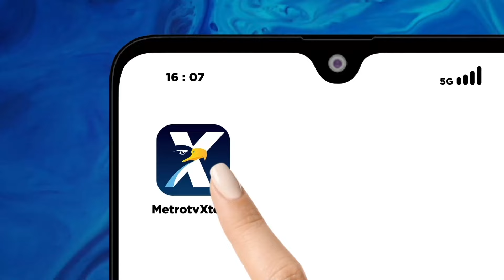Metro Xinwen - Jelang Imlek Tiongkok Dihantam Badai Salju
MetroTV, Diperkirakan Tiongkok pert 26 Januari – 5 Maret 2024, diperkirakan 9 Miliar orang akan berpergian, Jumlah ini meningkat 3 kali lipat dibandingkan tahun 2019 sebelum pandemic covid-19 merebak. Lebih dari 196 juta penduduk mudik yang mengakibatkan kemacetan di sejumlah wilayah.
Badai salju yang terjadi juga menambah kemacetan di sejumlah wilayah hingga menutupi jalur kereta listrik hingga mengakibatkan penundaan dan penghentian jadwal kereta.

Tak hanya Jadwal kereta, jalur penerbangan juga ditunda bahkan beberapa penerbangan dibatalkan.
Rabu,(7/2/2024) salju dengan intensitas ringan hingga sedang dan hujan es akan turun di Tibet, Gansu, Guinzou, Hubei, Jiangxi dll.

Menteri Transportasi Tiongkok, Li Xiaopeng mengatakan bahwa “cuaca buruk membuat lalu lintas rawan kecelakaan”.

Dinas Perhubungan daerah setempat juga sibuk membersihkan jalan yang dipenuhi salju untuk melancarkan pengguna jalan.